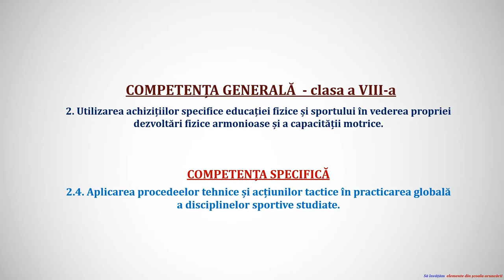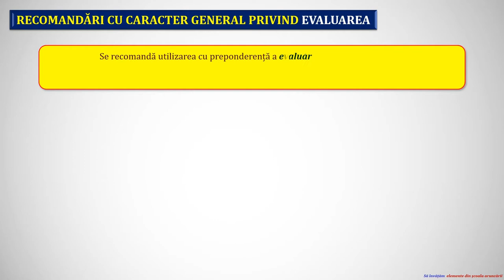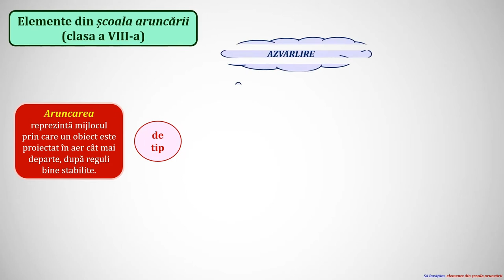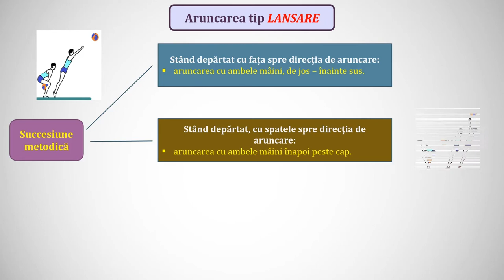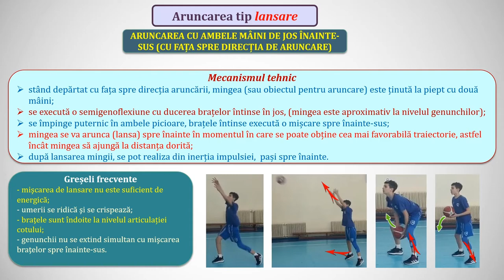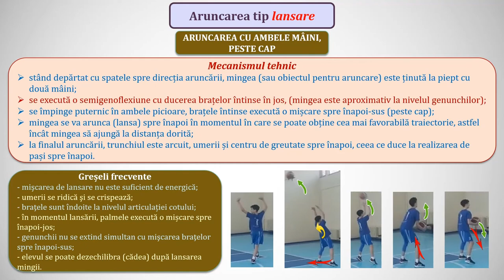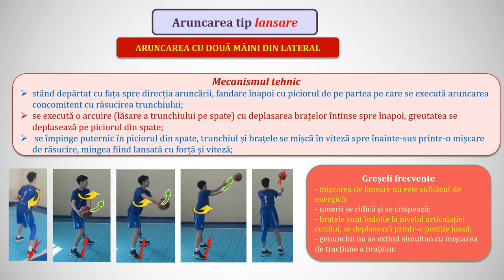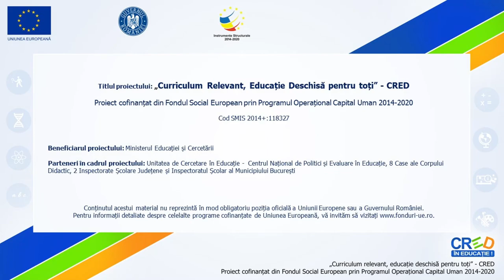Să învățăm aruncarea tip lansare (școala aruncării)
Altetismul în școală - sugestii metodologice;
- prevederile programei școlare privind evaluarea în general și a atletismului în special;
- prevederile programei școlare privind ”Elementele de conținut” la atletism, respectiv „aruncări” - clasa a VIII-a;
- aruncări:
- elemente din școala aruncării;
- aruncarea mingii de oină cu elan;
- cunoștințe despre arbitraj, organizare și conducere în
desfășurarea probelor;
- informații cu caracter sportiv.
- azvârlire;
- împingere;
- lansare;
- fazele aruncărilor;
- aruncarea tip lansare
 cu ambele mâini de jos-înainte sus
 cu ambele mâini înapoi peste cap
 stând depărtat cu umărul spre direcția aruncării.
- utilizare;
- mecanismul tehnic;
- structuri de exerciții;
- indicații metodice;
- greșeli frecvente;
- exemplificare – aruncarea greutății.